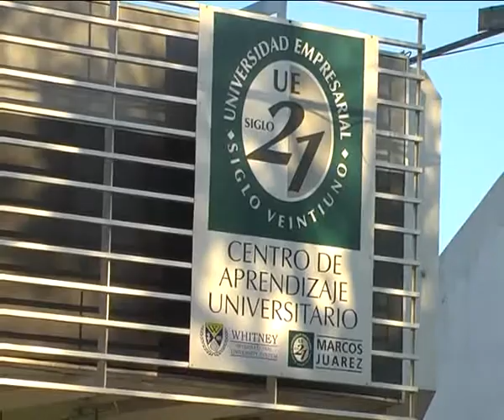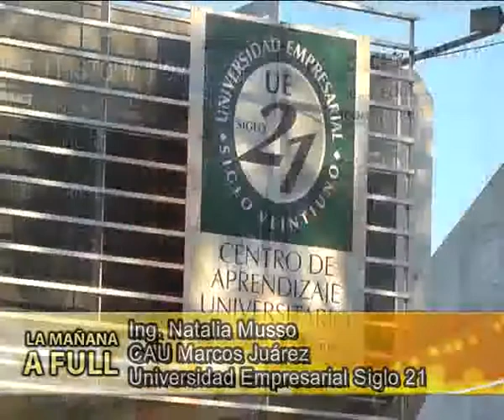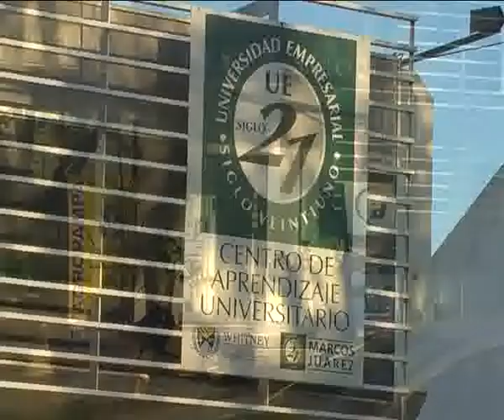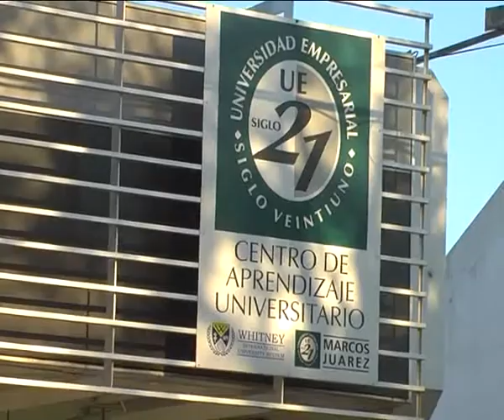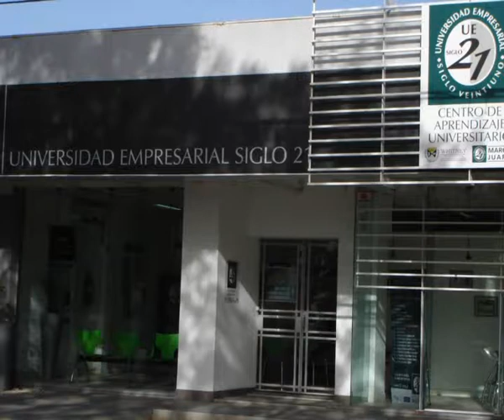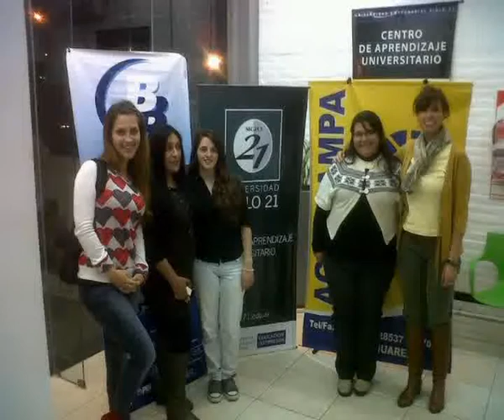11_12 NATALIA MUSSO UES 21. CADENA SUDESTE TV - MARCOS JUÁREZ